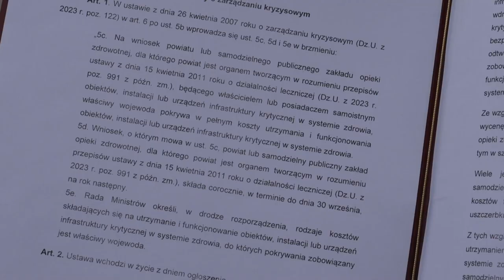12.10.2023 - Tomasz Szymański przygotował projekt ustawy oddłużającą szpitale w Polsce